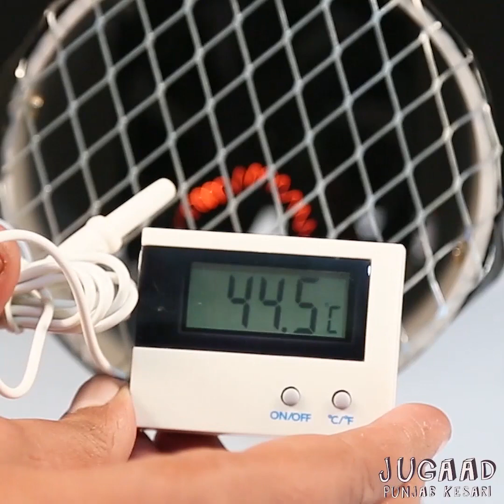2 Simple Room Heater